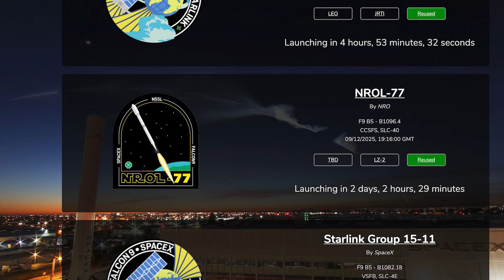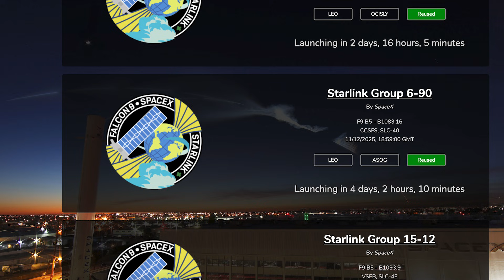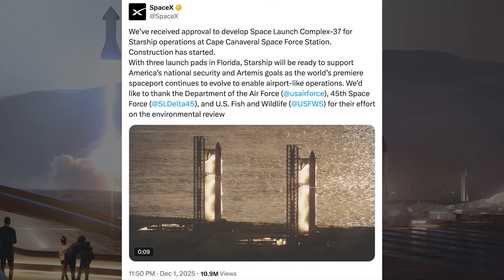SpaceX Starship Updates! Starship Booster 19 Progressing Rapidly! TheSpaceXShow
Welcome to the latest SpaceX Starship updates video from TheSpaceXFans. We have a bunch of launches and loads of related updates for the standard SpaceX news. Over in Boca Chica, work continues on infrastructure and prototypes as we have Starship Booster 19 progressing rapidly! Sit back and enjoy!

Sources / Accreditations:
SpaceX. Liftoff of Transporter-15! X. SpaceX. November 28, 2025.

SpaceX. Falcon 9’s first stage has landed, completing this booster’s 30th flight! X. SpaceX. November 28, 2025.

SpaceX. Starlink Mission. X. SpaceX. December 1, 2025.

SpaceX. Starlink Mission. X. SpaceX. December 2, 2025.

SpaceX. Starlink Mission. X. SpaceX. December 4, 2025.

SpaceX. Starlink Mission. X. SpaceX. December 7, 2025.

Ceaser Garcia & Colleen Liedtke & Starbase Live. "Booster 18 leaves Massey's one piece at a time" | SpaceX Starbase. YouTube. NASASpaceflight. November 27, 2025.

SpaceX. Validation testing on a Raptor 3 performing a Starship V3 ascent burn. Multiple versions of this test will cover the different conditions seen by Starship’s three inner engines during its initial climb to space. X. SpaceX. December 3, 2025.

Ceaser Garcia & Starbase Live. "NEXT: Booster 19 comes together" | SpaceX Starbase. YouTube. NASASpaceflight. December 4, 2025.